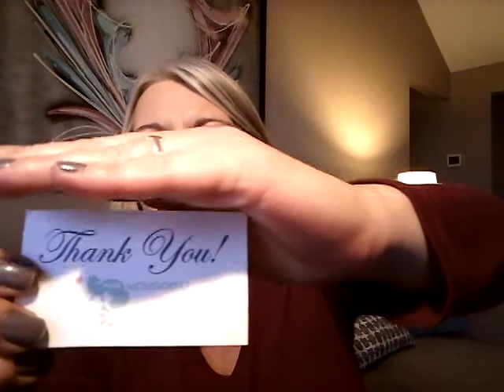Mintmongoose December 2018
Hi Everyone! Mintmongoose is a monthly jewelry subscription for only $12.00 per month. You receive 3 pieces of jewelry and a bonus item every 3 mos. I love this subscription...nice quality pieces! I will put link below if you are interested in trying it! Luv you guys!